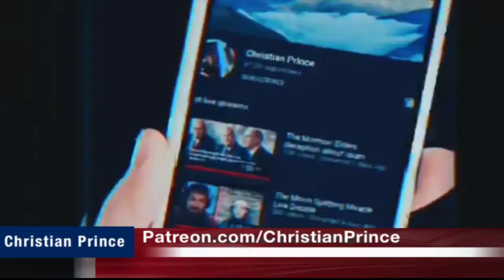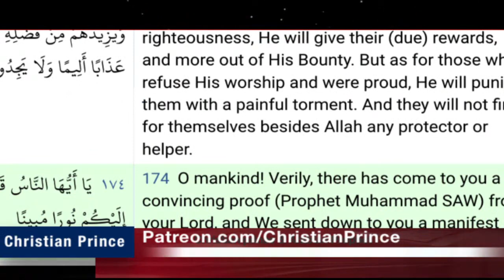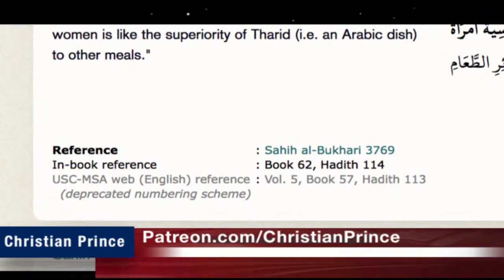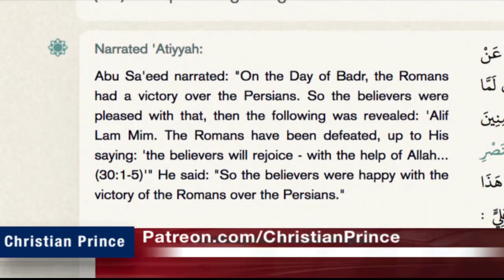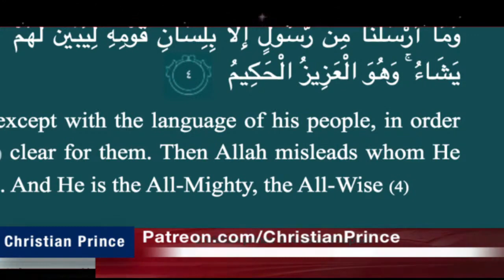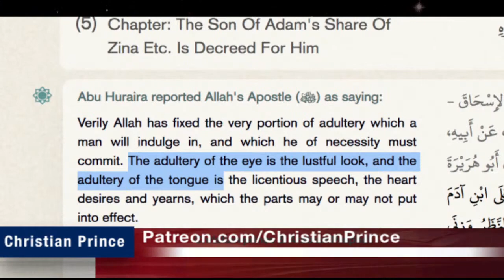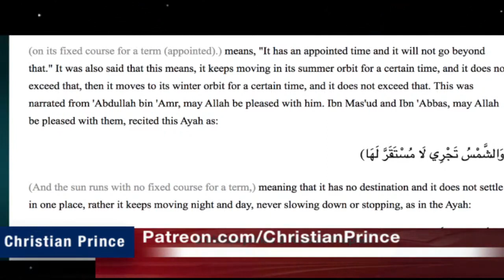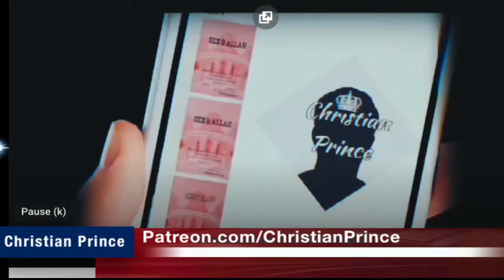Christian Prince Re-Runs: Live Debate: Hot Debate: Christian Vs Muslim, Note How It Ends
Here CP begins with a discussion on how the prophets in Islam time travel.  How is Mary the daughter of Aaron when there are thousand of years between them?  There is also a hot debate.